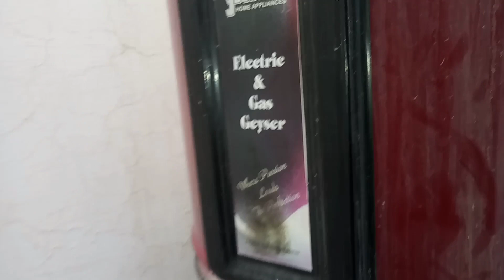HOW TO TURN ON GAS GEYSER|GEYSER ON KRNY KA ASAN TARIKA